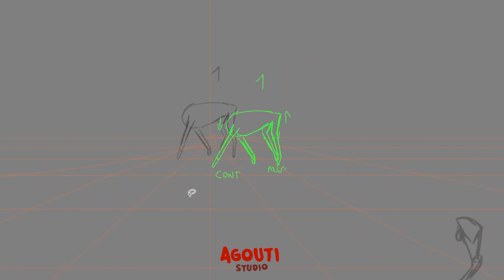12 hours of animation in one minute!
This is how we animated the intro for our new showreel compressed in one minute!